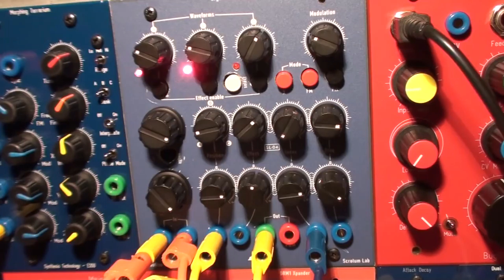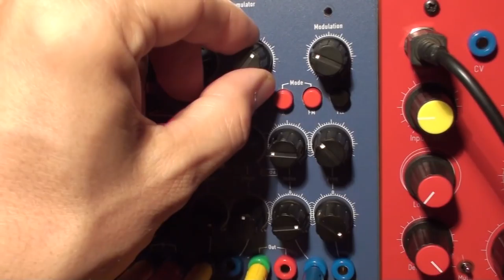Orgone Accumulator in BugBrand Modular - June 14, 2015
Orgone Accumulator built by Scrotum Lab.

I hope I can start soon a run of blue pcb panels for the Orgone.
I might make a new thread for interest check on Muffwiggler.